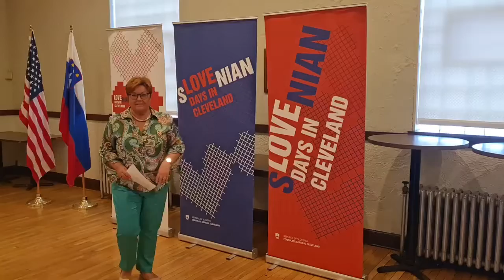A Message from Alenka Jerak - Slovenian Days